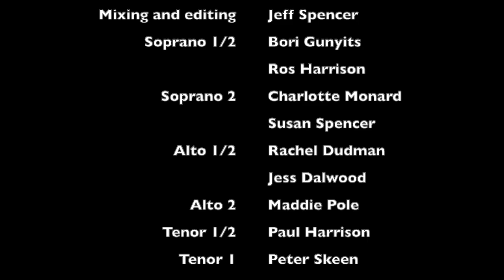Churchill Academy Chamber Choir - Bogoroditse Dyehvo (Vespers) - Rachmaninov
Remote recording all done individually on phones and other such devices.
The photo is of a Greek Orthodox ikon I bought from a charity shop for a pound back in the 90s.
The reverb is a sampled acoustic of our school gym.

Conductor - Paul Harrison
Mixing and editing - Jeff Spencer
Pronunciation consultant - Ed Bennetts

Sopranos: Bori Gunyits, Ros Harrison, Charlotte Mondard, Susan Spencer
Altos: Maddie Pole, Rachel Dudman, Jess Dalwood
Tenors: Peter Skeen, Ed Bennetts, Paul Harrison
Basses: Elliot Malkin, Ed Bennetts, Bob Shapland, Howard Sayer, Jeff Spencer